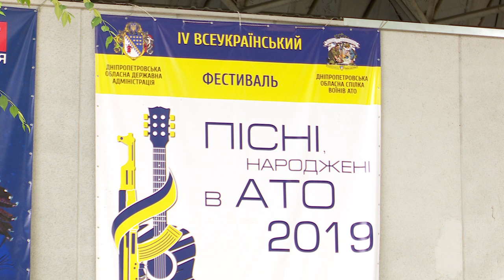У Дніпрі стартував фестиваль "Пісні народжені в АТО"